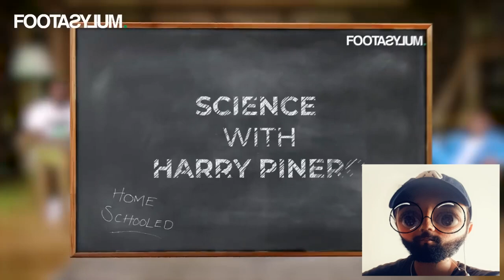Footsylum Home Schooled EP3 Reaction